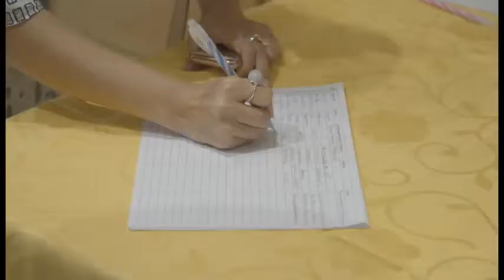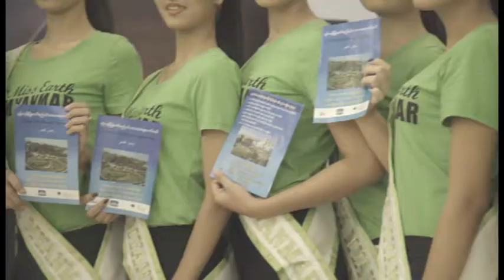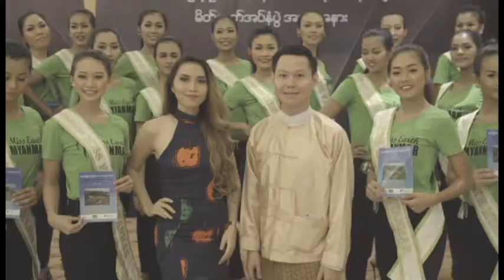Miss Earth Myanmar 2017 စကာတင္ (၂၇) ဦးအား စာနယ္ဇင္း ဆရာ/ဆရာမ မ်ားထံမိတ္ဆက္အပ္ႏွံပြဲအခမ္းအနား